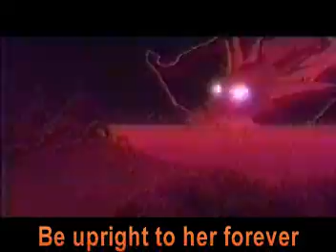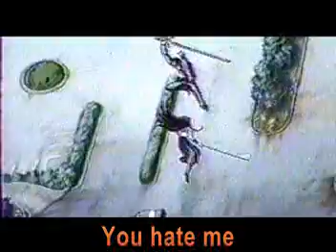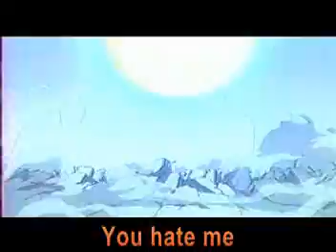Anime Video Du Hast RAMMSTEIN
RAMMSTEIN A COMPILATION  X  .

Subtitulado en Ingles.